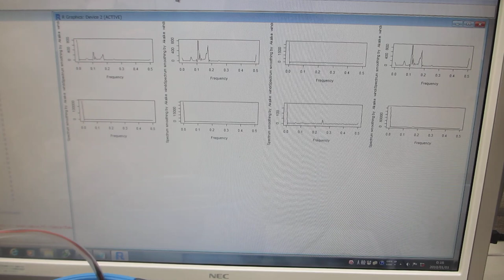メガヘルツの超音波洗浄器（42kHz 26W)実験－－超音波のダイナミック制御技術－－（超音波システム研究所）